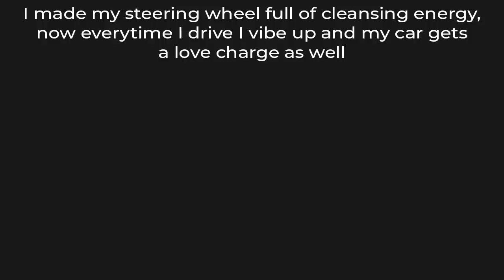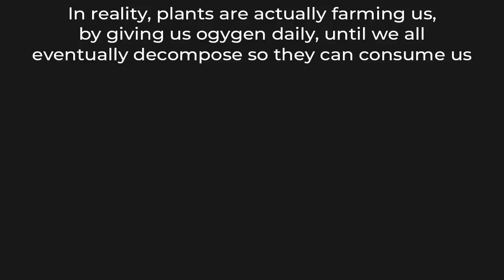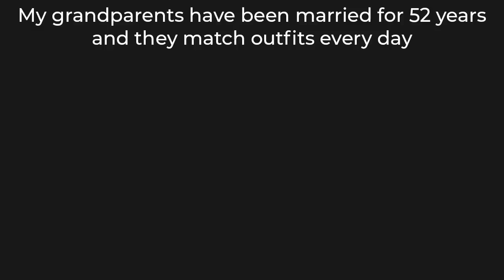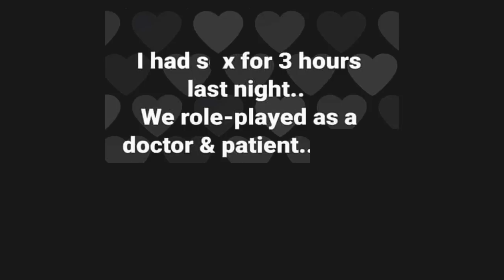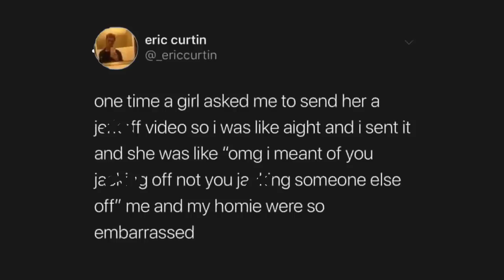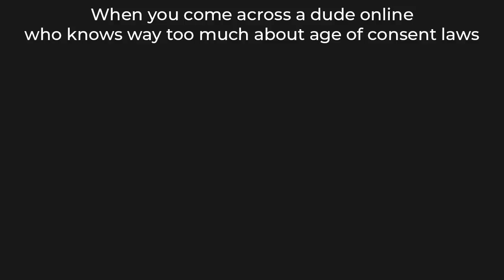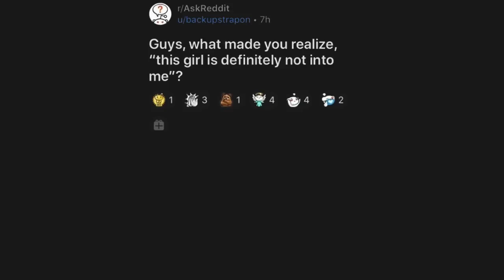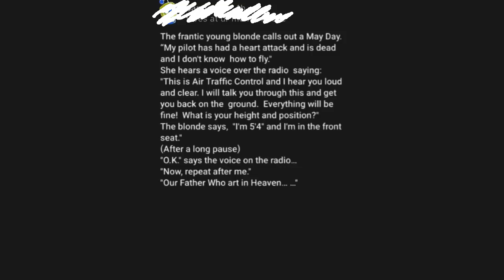TRY NOT TO SAY HOL' UP 69